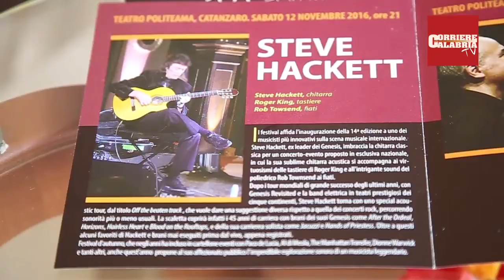Festival d'Autunno, il 12 novembre arriva Steve Hackett